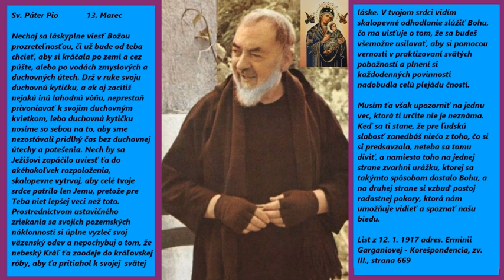365 dní so Sv. Pátrom Piom - Marec 13. - úryvok